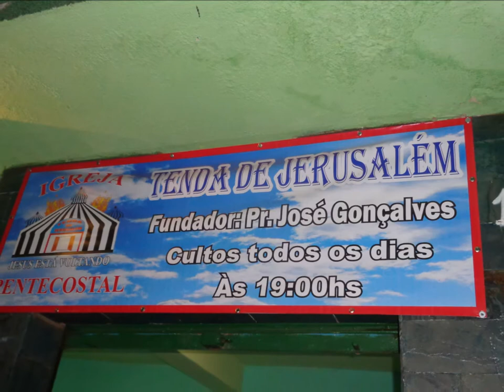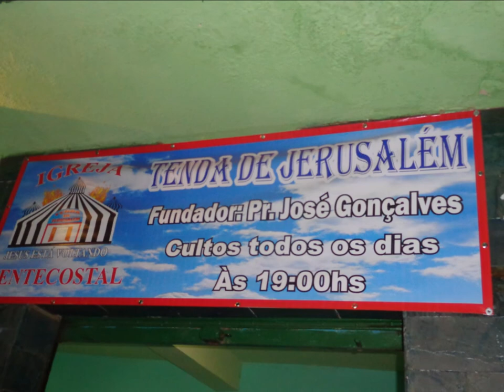Tenda de Jerusalem......02 Agosto 2018 - Alto Vera Cruz - B.H - M.G - Louvor Adoração